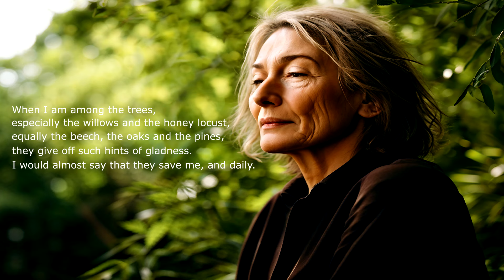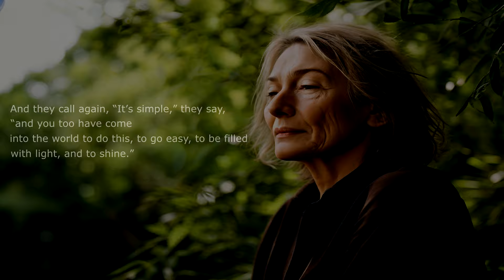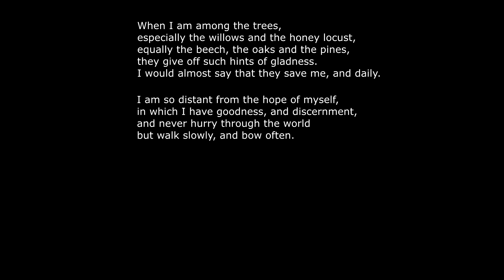When I am Among the Trees - Mary Oliver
When I am Among the Trees

Mary Jane Oliver (10th September, 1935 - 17th January, 2019) was an American poet who won the National Book Award and the Pulitzer Prize.

'When I am Among the Trees' was published in Thirst in 2006.

Timestamps:
00:00 Introduction
00:14 Images and reading (with optional subtitles)
01:52 Images, reading and text
03:31 Reading and text